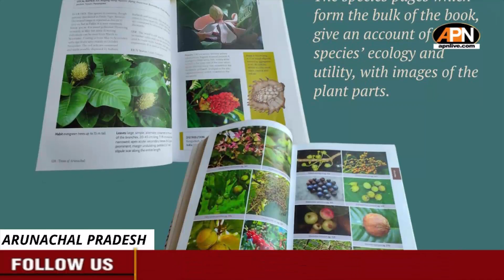Opposition Parties in Manipur joins BJP, NPP Leader Nidamon gets life Imprisonment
Lone TMC MLA and Former Congress Leader Joins BJP ahead of Election
Book on trees of Arunachal published
Meghalaya NPP Senior leader Nidamon Chullet Sentenced to Life Imprisonment For Murder in 2008